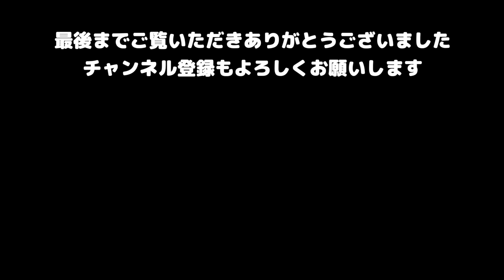上杉昇さんファンクラブイベント 沖縄ツアーのレポを見ながら語る！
今回は上杉昇さんのファンクラブイベントの沖縄ツアーのレポートを見ながら語ります！